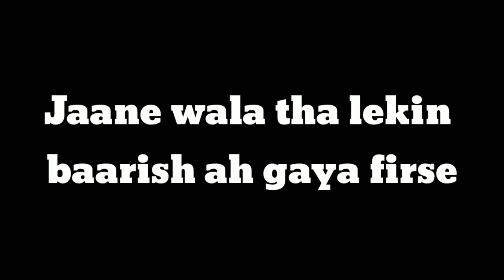Easy Paper Craft for kids😁//Vlog-116//Sandipan Deb//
Hi I am Sandipan Deb
you can buy
Cheapest price Mobile
DJI Gimbal

ABOUT MY CHANNEL: Hi! I'm {Sandipan Deb}. On my channel,
you will find my Channel. I love sharing my channel sub-topicm.